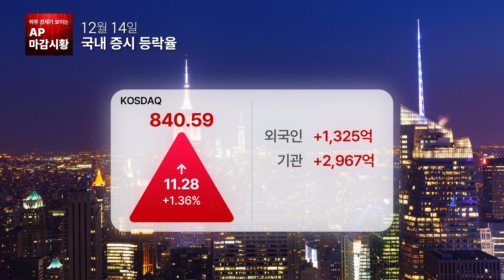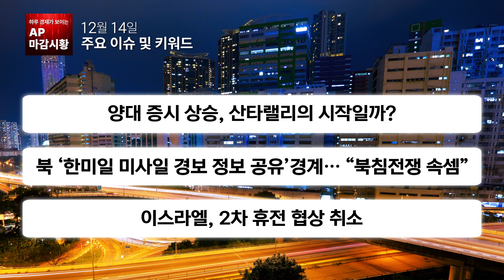[마감시황] 쌍끌이 매수, 기분좋은 상승정말 상승장의 출발인걸까?